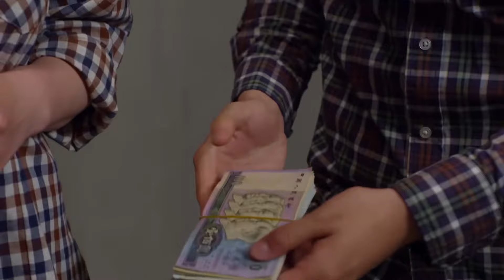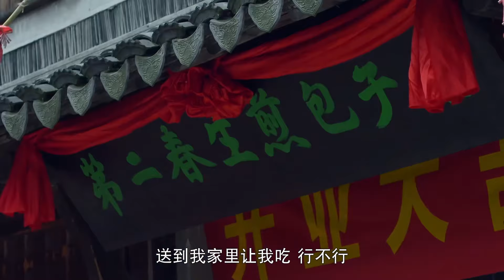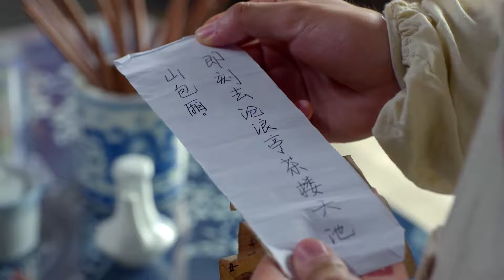好看的电视剧【小家大爱】28丨女知青嫁到农村后收养弃婴，与丈夫悉心养育儿子成人，谁料十年后丈夫初恋找上门，竟称这是她的孩子......（李琳、任程伟）